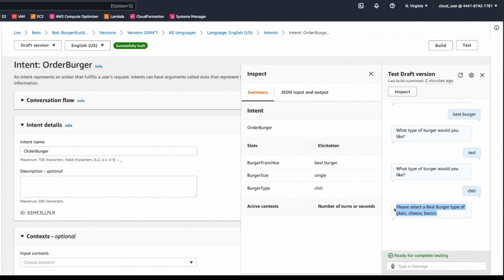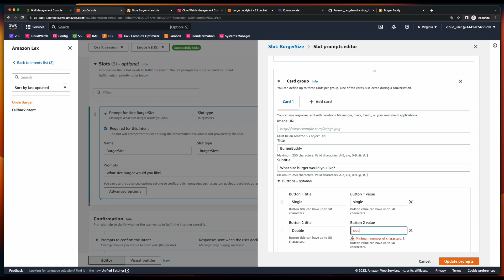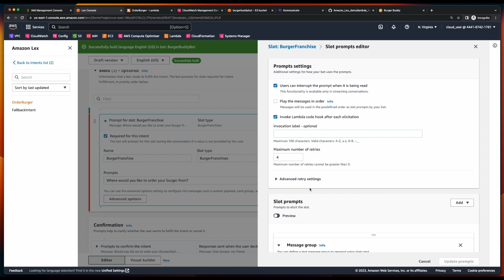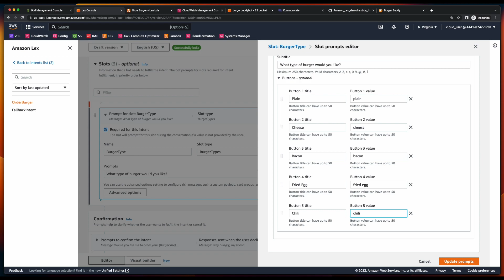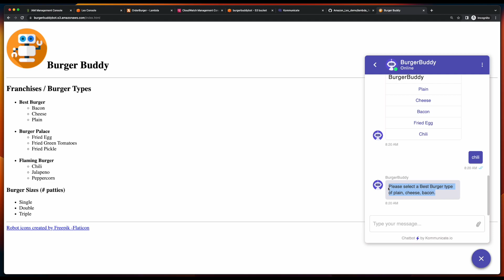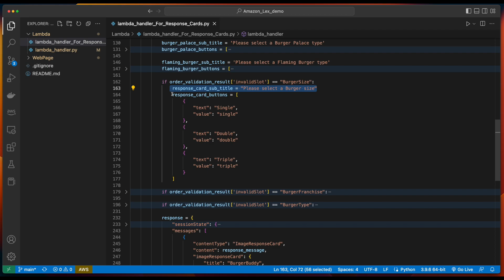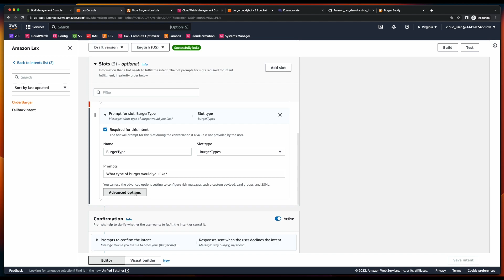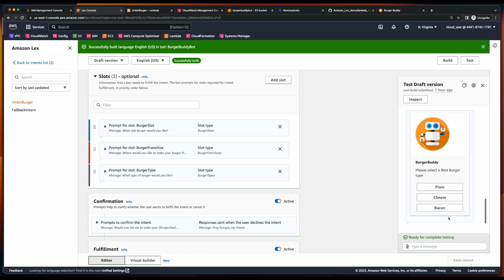Amazon Lex: Add Response Cards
In this video, we'll add Response Cards to our Bot.

Note: The videos in this Playlist are meant to be viewed sequentially, as they progressively implement an Amazon Lex ChatBot solution.